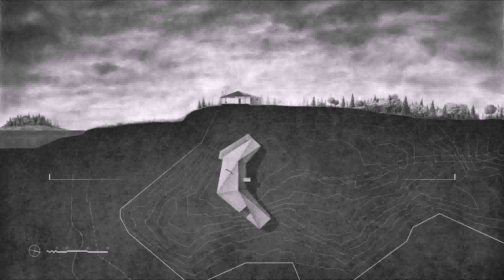House Plans Nova Scotia Canada